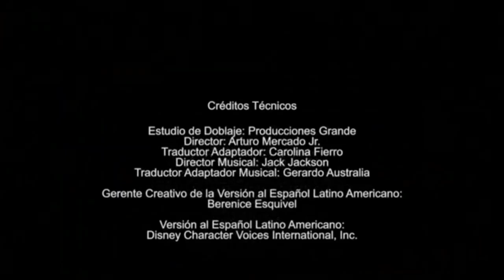Creditos Fancy Nancy Clancy Disney Junior LA 25/04/24